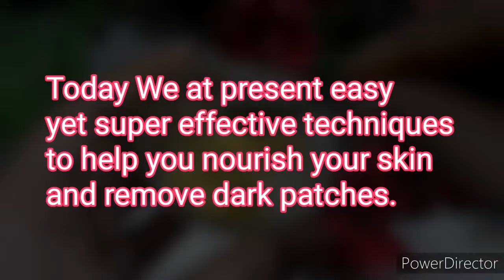how To Cure Dark Knees Overnight | Remove Dark Skin | Get Clear Knees Overnight